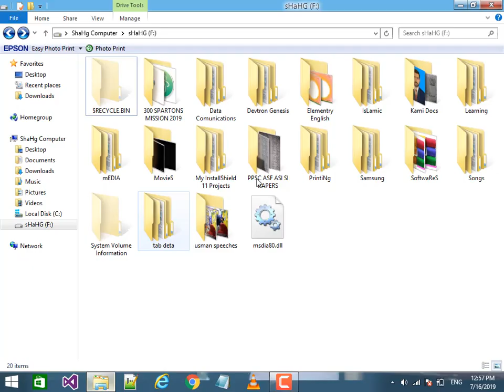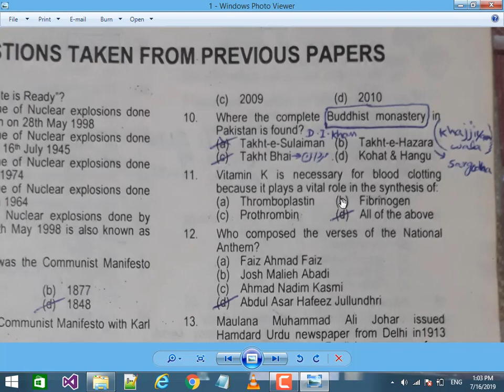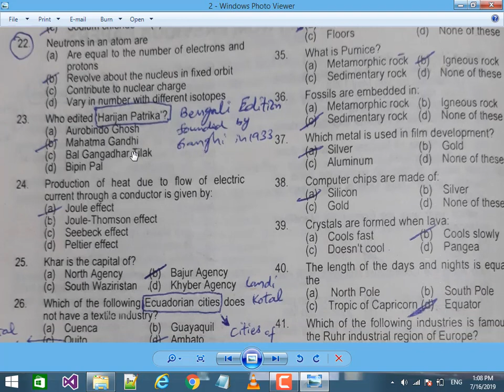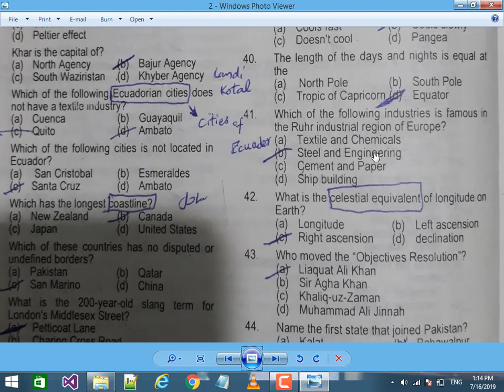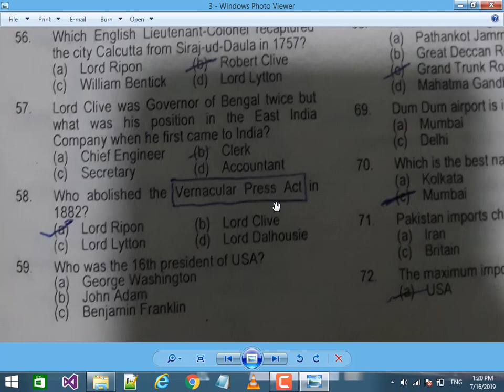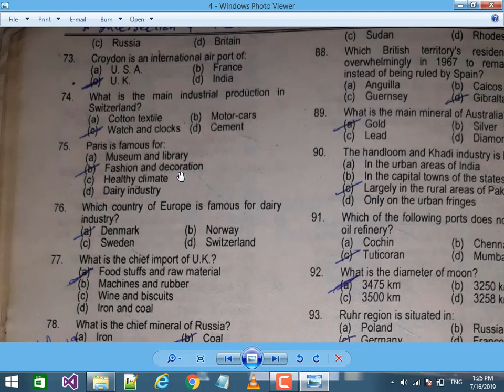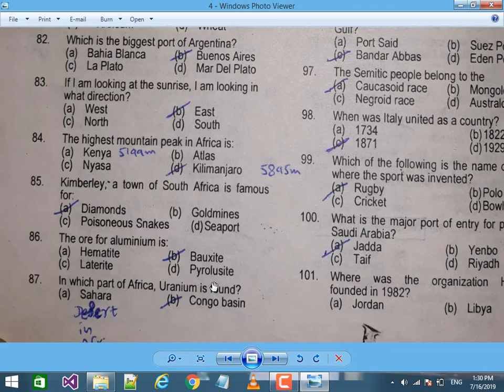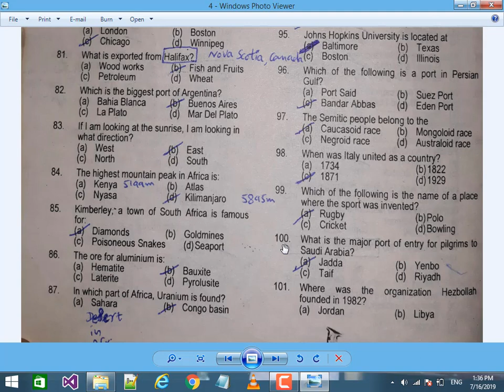100 Most Repeated MCQs for SI, ASI Punjab Police , PPSC | NTS most Repeated mcqs | ITS ASF Mcqs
IB Syllabus for GD,
IB Syllabus for OM,
IB Syllabus for DEO,
IB Syllabus for Driver,
IB Syllabus for NC,
IB Past papers,
NTS IB Sample Papers,

IB Pakistan Salary 2019,
Intelligence Bureau (IB) Pakistan 2019 Jobs,
IB Pakistan Uniform,
IB Training,
IB Salary,
IB Benefits,
IB Uniform,
IB Duty Timing,
IB Promotion,
IB Posting,
IB Accommodation رہائش,
IB Duties/ Nature of Job,
IB Difference from other Forces,
IB How to Get IB Job,
Nts Tages -1
Islamabad Police Past Paper
Islamabad Police Jobs 2019
Islamabad Police test date announced
Ict police test date announced
Ict police past paper
Islamabad Police asi past paper
Islamabad Police constable past paper
Islamabad Police driver constable past paper
 Ctf constable past paper
Its past paper
Interior testing service past paper
Nts ict police sample paper
Nts Islamabad police sample paper

Nts Tages -2
islamabad police physical test date announce,
islamabad police roll number slip download,
mcqs for ict police,
nts past paper for math,
nts past paper for English,
islalmabad police constable past paper,
islamabad police paper pattern,
ict police past papers,
nts iq questions,
islamabad police past papers,
pakmcqs official,
punjab police sub inspector mcqs
punjab police jobs 2019,
sub inspector punjab police pakistan
Current Affairs
MCQs
for General Knowledge, Pakistan Affairs,International Affairs, Current Affairs & other Competitive exams